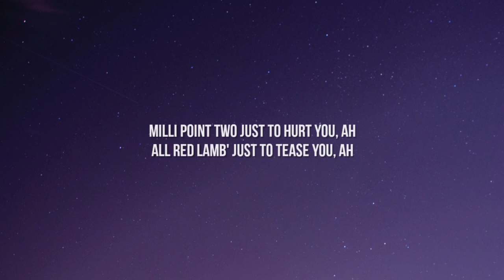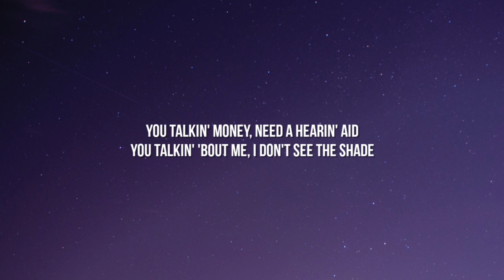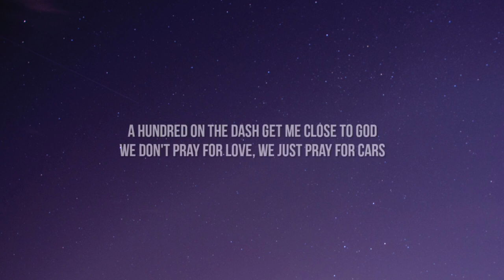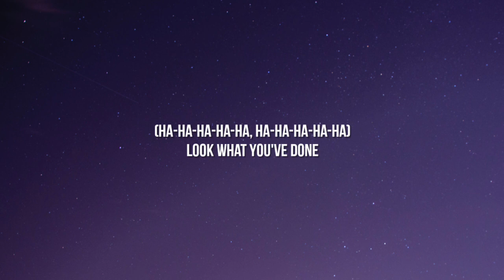The Weeknd - Starboy (Lyrics) Ft. Daft Punk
Lyrics:

[Intro]
Ayy

[Chorus]
(Ha-ha-ha-ha-ha, ha-ha-ha-ha-ha)
Look what you've done
(Ha-ha-ha-ha-ha, ha-ha-ha-ha-ha)
I'm a motherfuckin' starboy
(Ha-ha-ha-ha-ha, ha-ha-ha-ha-ha)

[Chorus]
(Ha-ha-ha-ha-ha, ha-ha-ha-ha-ha)

[Chorus]
(Ha-ha-ha-ha-ha, ha-ha-ha-ha-ha)